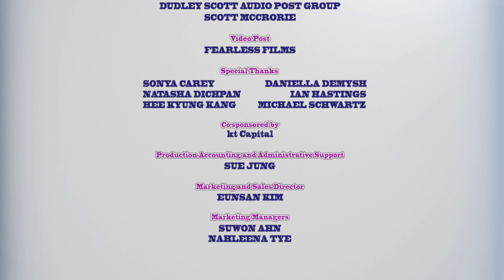Мультфильм детям - Овощная ВЕЧЕРИНКА - Холодильник Юрского Периода - серия 6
Оказывается в картонной коробке с невиданным монстром внутри может обитать лобстер, который очень любит музыку и повеселиться!